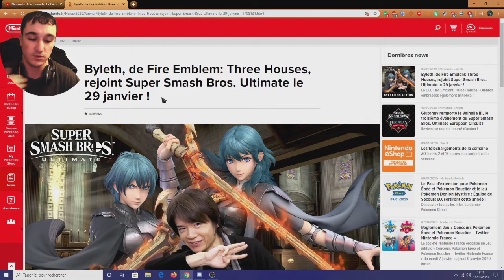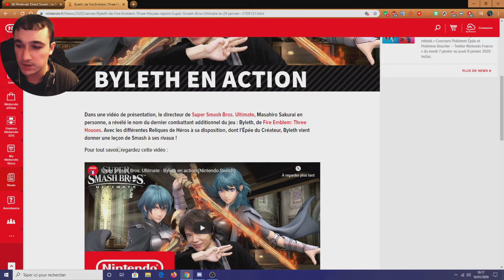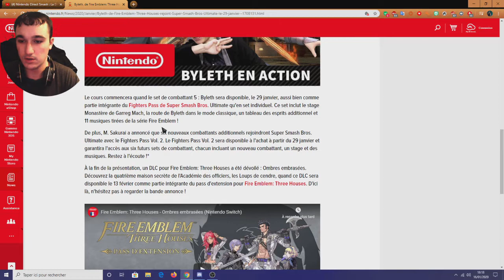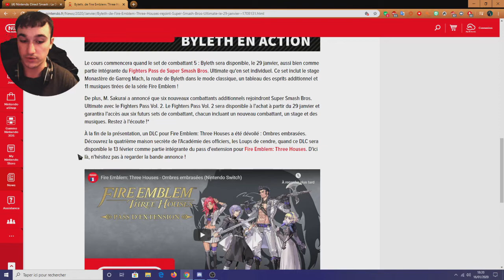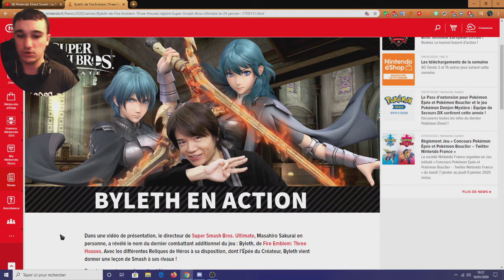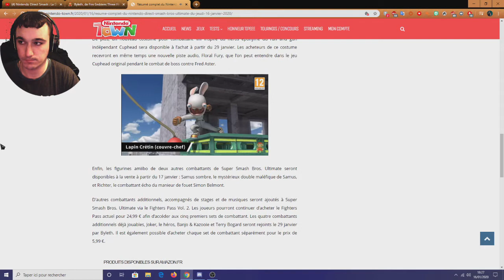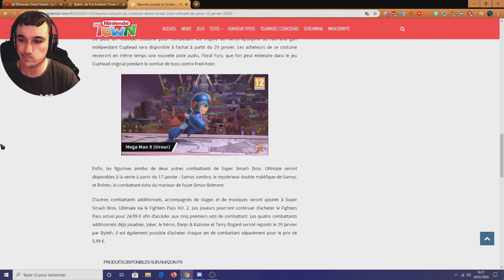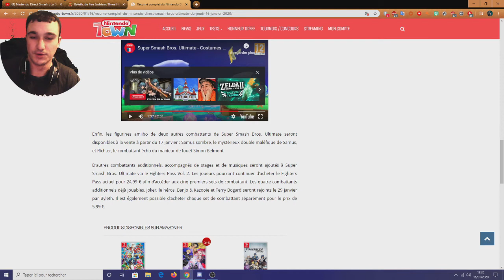NOUVEAU PERSONNAGE SMASH BROS + DLC FIRE EMBLEM THREE HOUSES SWITCH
Salut à tous les amis c'est le Guitarist Rocker et aujourd'hui on se retrouve pour une nouvelle video sur ma chaîne (et oui enfin la derniere video retardée ^^) concernant le smash bros direct du mois de Janvier 2020 où Mr Sakurai nous a annoncer son dernier personnage de son jeu qu'ai Super Smash bros Ultimate sur Switch (qui est donc Byleth dans le jeu fire emblem three houses) dont aussi une nouvelle annonce d'un DLC sur le jeu Fire Emblem Three Houses sur Nintendo Switch, alors j'espère que vous avez apprecier cette vidéo, si c'est le cas n'hésitez pas alors de Liker, Partager, Commenter et bien sur de vous ABONNER à ma chaîne ça me ferait vraiment plaisir, je vous souhaite un bon visionnage et une bonne vidéo à tous et on se retrouve la prochaine fois pour de nouvelle vidéo à venir sur ma chaîne alors je vous dit à la prochaine les amis :D^^!!!